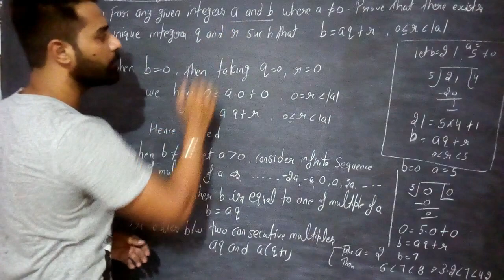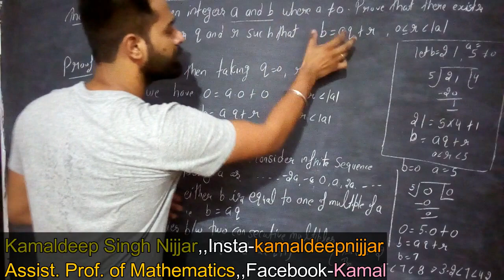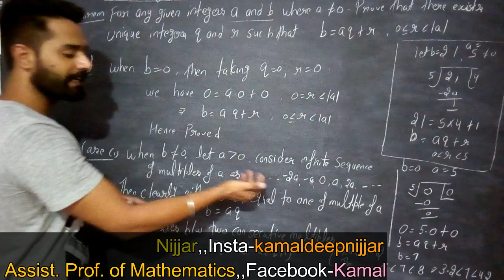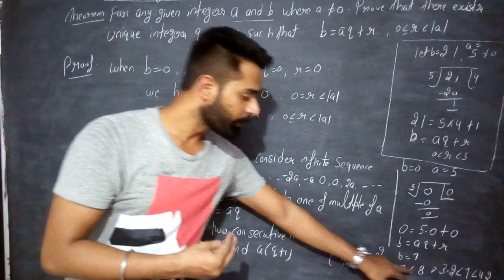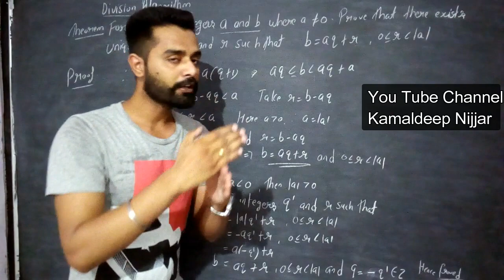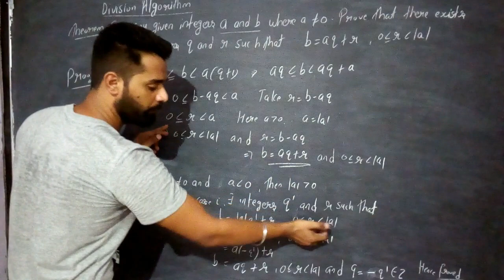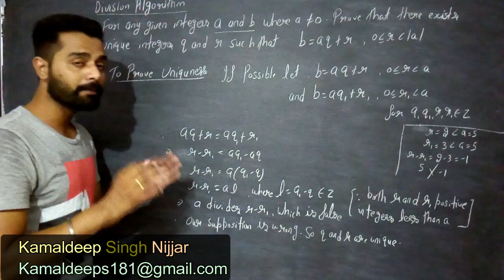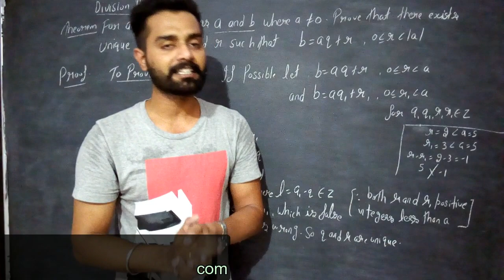Division algorithm I Number Theory I Proof of Theorem Division Algorithm I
📢 Attention Students! 📢

If you're looking for clear, concise, and effective lectures to boost your learning, you've come to the right place! 🎯

📢 Help us grow so we can bring even more quality content just for you!

In this lecture you will get the proof of theorem division algorithm ,
Divisibility and division algorithm,
divison algorith Theorm

📘📘✍✍🤘 Linear Algebra PYQ's

bsc mathematics lectures
higher mathematics
engineering mathematics
kamaldeep nijjarnumber theory,
division algorithm, diophantine Equations,
solution of diophantine Equations,
euclidean algorithm, common divisor,
definition of greatest common divisor,
relatively prime numbers,Euclid lemma,
common multiple,number theory,
least common multiple,
solution of linear diophantine Equations ,
prime numbers and their distribution,
fundamental theorem of arithmetic,
twin primes, Euclid's theorem,
mersenne numbers,perfect squares
sieve of eratosthenes,
congruence of numbers,euclidean numbers,
Bertrand's conjecture,
Goldbach's conjecture,
Dirichlets theorem,
number theory,
congruence is an equivalence relation,
congruence, theorems of congruence,
find the remainder when a number is divisible
residue modulo m,set of residues,
complete residue system,
reduced residue system modulo m,
chinese remainder theorem,Number Theory,
congruent and incongruent solutions,
linear congruence, polynomial congruence
Lagrange's theorem,
fermat's theorem ,Wilson's theorem,converse of Fermat's little theorem,Pseudo prime,
bsc Bsc maths,
bscmaths,engineering Mathematics
Bsc maths,kamal,kamaldeep Nijjar,
mathematics world, maths world,
converse of willson theorem,
Euler's finction and Euler's theorem,
properties of phi function,
Arithmetic function,
perfect numbers, friendly numbers,
master cadre mathematics,
ugc net maths,
Bsc final year math
Bsc math
Kamaldeep nijjar mathematics world
Number theory,
Division algorithm in hindi
Bsc 5th sem math,
kamaldeep nijjar